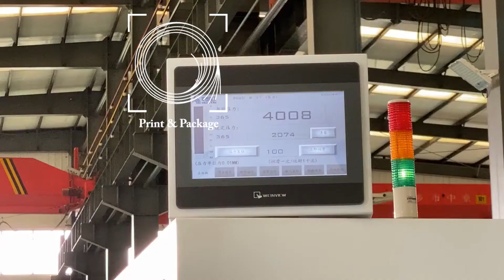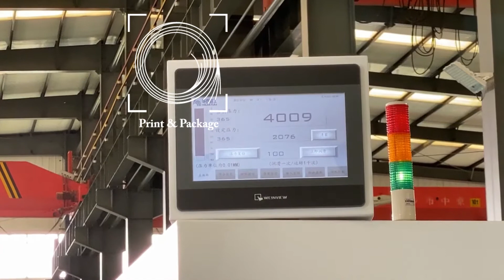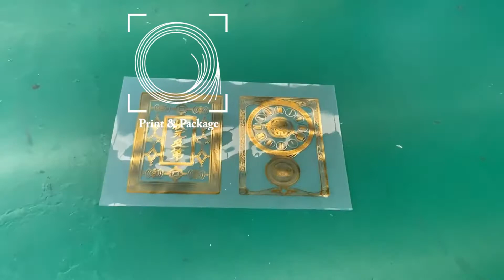Автоматический штанцевальный пресс для горячего тиснения и высечки HT1060T